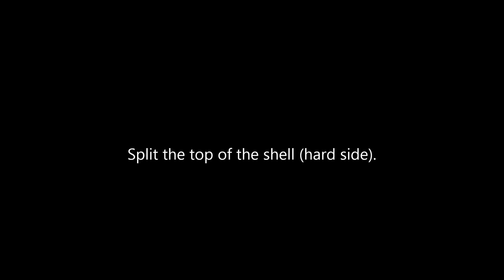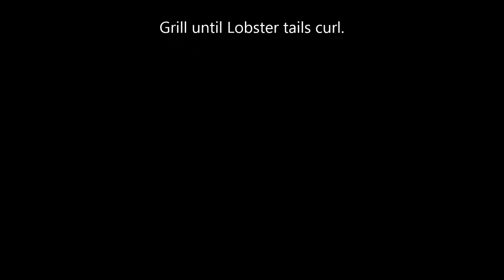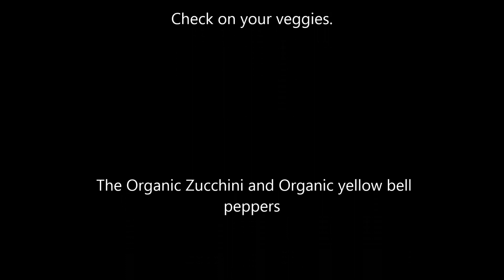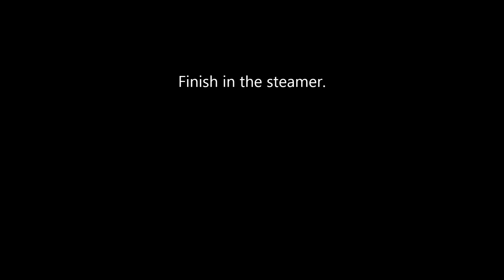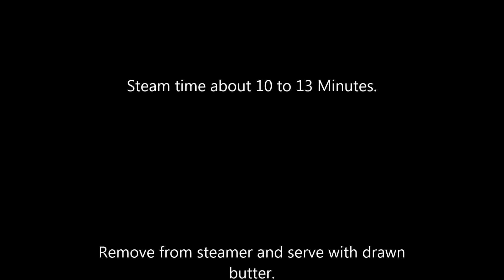How to cook Lobster tails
Adjustagrill is specifically designed for the camper who wants to make campfire cooking easier and safer.

Outdoor cooking was never made easier!

Its patented design adjusts to cook a variety of food and the Adjustagrill was made for easy setup, easy cooking, and easy storage.